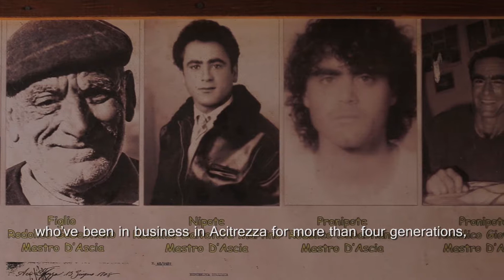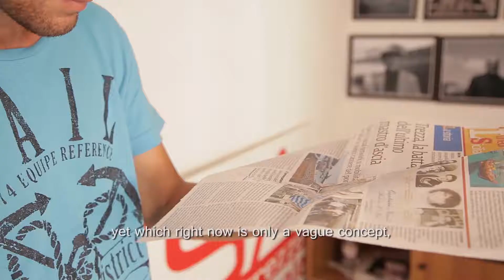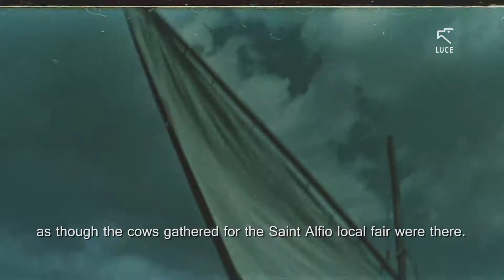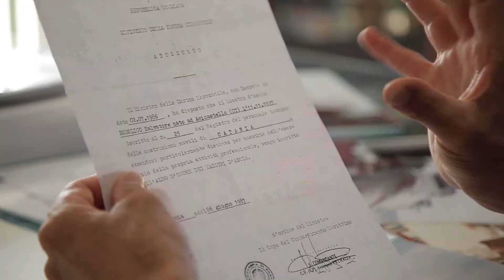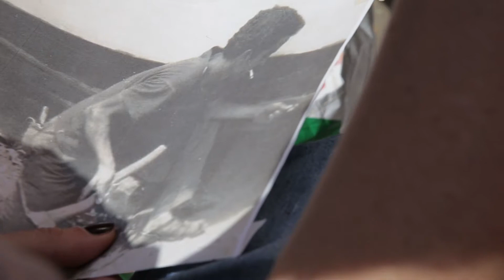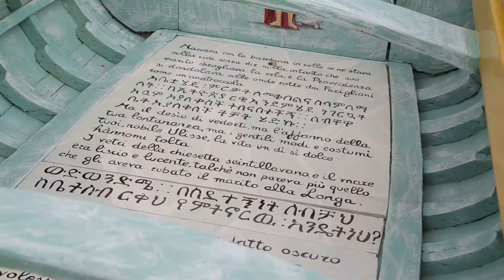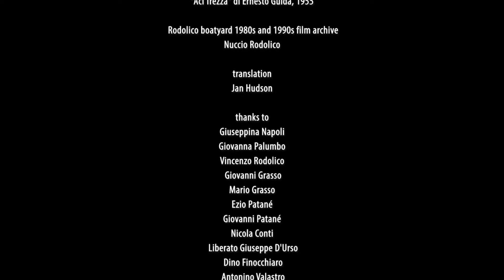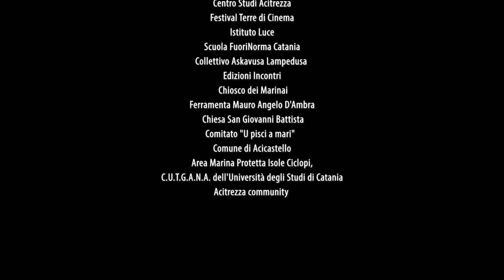Alice dipinge un gozzo al cantiere Rodolico SUB ENG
ALICE DIPINGE UN GOZZO AL CANTIERE RODOLICO

SINOSSI
Come in tanti altri luoghi del mondo, ad Acitrezza, in Sicilia, in uno dei porticcioli più conosciuti d'Italia, si consuma ancora una volta la lotta tra il nuovo e la tradizione, tra la scomparsa e la salvaguardia di un territorio, dei suoi abitanti e della sua identità.
Un’ artista, cresciuta in una bottega di maestri pittori di carretto siciliano, immagina di dipingere un gozzo tradizionale. Una piccola imbarcazione in legno ancora oggi utilizzata nella pesca e nel turismo, uno strumento vivo, diverso dal tradizionale carretto siciliano, destinato ormai alla conservazione della storia. I suoi fianchi (sponde) sono una tela vergine, eppur già densa delle suggestioni che il Mediterraneo porta con sé: fonte di sussistenza, strumento di evasione e scoperta, simbolo di salvezza ma anche di tragedia.
Alice Valenti alla ricerca di un gozzo incontra Acitrezza e il cantiere Rodolico. La famiglia dei maestri d'ascia, attivi fin dalla fine dell'800, è depositaria di una tradizione antica su cui si delinea l'identità e il futuro di Acitrezza. Un documentario sulle scelte di una piccola comunità e la sua sopravvivenza. La storia di un gozzo, della ricerca di un artista e del mondo che li circonda.
Alice, in visita al paese, incontra un gruppo di amici al chiosco dei marinai, ai piedi della chiesa di San Giovanni Battista, nella piazza del paese. Si sta seduti di fronte al porticciolo e al mare, contemplando la bellezza arcaica, poetica di quel luogo, teatro delle gesta di eroi d’altri tempi, set di Verga e Visconti, riserva naturalistica con i “titani del mare”.
E proprio in quei pochi secondi di contemplazione, in quell’attimo in cui la luce si corica sulle rocce di lava calde e graffianti, che Alice decide di dipingere un gozzo, una piccola imbarcazione in legno di cui il porto conserva ancora alcuni esemplari, storico mezzo di sussistenza per qualunque luogo di mare, traccia di un mondo marinaro piccolo e semplice. E' in quegli stessi secondi noi decidiamo di documentare il lavoro di Alice e la vita che gira intorno al Cantiere Rodolico, un mondo che rischia di scomparire insieme all'identità di un intero paese costruito su antiche maestranze come il prezioso lavoro dei maestri d ascia, la pesca tradizionale, un turismo erede del gran tour, la vita di una comunità e il suo legame con il mare.
Il nostro documentario vuole essere un contributo per un modello di sviluppo fertile, che nella tutela e nella valorizzazione del patrimonio ambientale, culturale, storico, vede le possibilità di un futuro economicamente sostenibile e produttivo.
REGIA: Riccardo Napoli, Vincenzo Drago
SOGGETTO: Alice Valenti, Salvatore Fallico, Vincenzo Drago, Riccardo Napoli